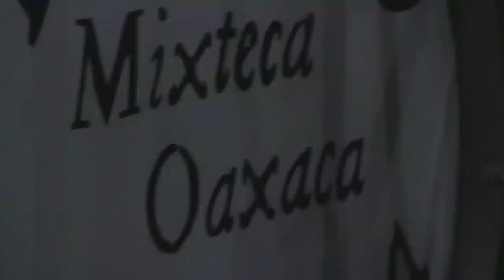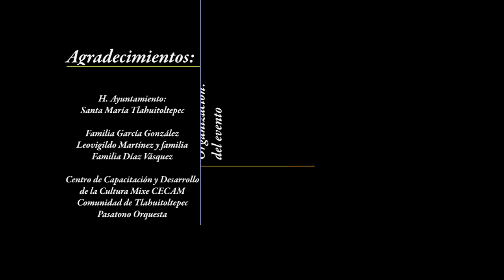"El mixteco" - canción presentada durante el segundo encuentro MIX-MIX (mixteco-mixe)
El Centro Académico y Cultural San Pablo, dentro de la serie "Tu comunidad recibe a Centro San Pablo" y las autoridades municipales de Tlahuitoltepec Mixe organizaron la segunda entrega musical del Encuentro MIX-MIX (mixteco-mixe) el día 11 de diciembre de 2012, dentro de las festividades patronales. Pasatono Orquesta ofreció a los habitantes de Tlahuitoltepec y alrededores un concierto de música mixteca, estrechando los lazos culturales entre dos tradiciones musicales distintas pero igualmente fundamentales.